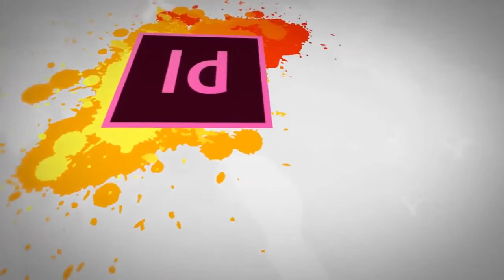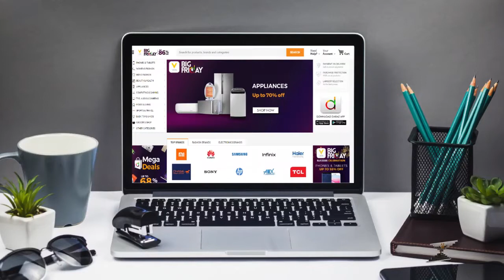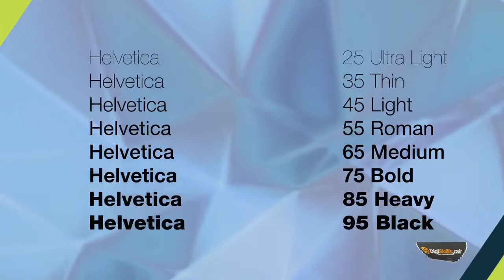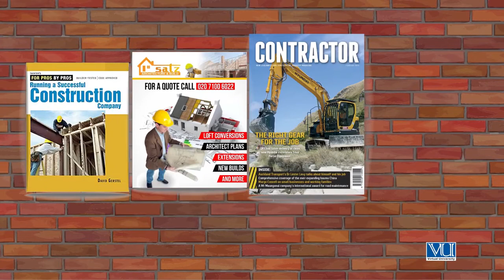Graphic Design Theory Typography - Difference between Serif and San Serif fonts, How to select c